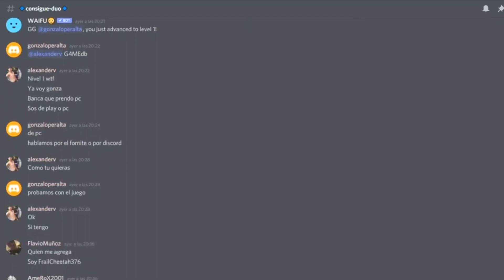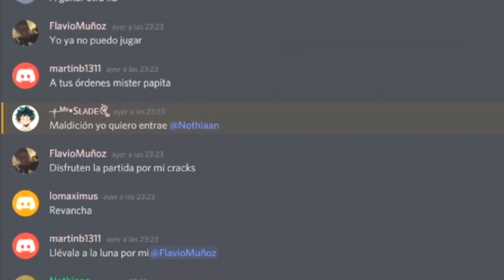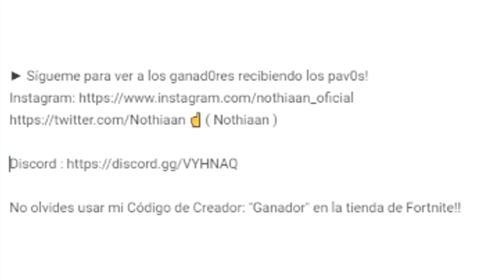BENJYFISHY ENOJADO CUANDO ESTÁ POR GANAR TORNEO y PASA ESTO en FORTNITE 😡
En este video BENJYFISHY ENOJADO CUANDO ESTÁ POR GANAR TORNEO y PASA ESTO en FORTNITE 😡

🔶 Para participar en los s0rte0s diarios de 1.000 pavos solo tienes que:

- Activar la campanita 🔔
- Comentar

El ganad0r se dará al final del video siguiente cada día!! (Tienes 48 horas desde que se sube el vidoe para r3clamar tu premi0, si no, se volverá a s0rtear) 😓 Por eso te recomendamos ACTIVAR Las notificaciones del canal (La campanita) 🔔

💎 Para el s0rte0 de los 40.000 pav0s, debes seguir exactamente los mismos pasos, es decir, si participas para los 1.000 pav0s, también estarás participand0 para los 40.000, así tendrás todas las posibilidades de ganar, suert3!! 😍